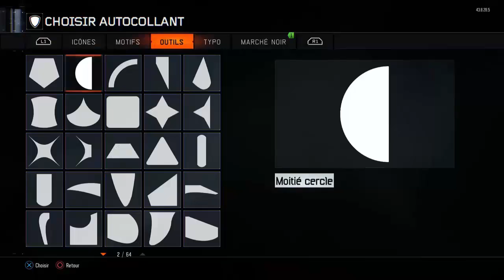Emblème Battle Pokémon - Black Ops 3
Un max de likes & de commentaires pour l'auteur de la vidéo ♥ !

Dans cette vidéo on va voir du bo3

VIDEO PROPOSER PAR : SheinkoFR

▬▬▬▬● Me suivre●▬▬▬▬

Vous avez une vidéo ? une question ? Mon skype: hell--angel